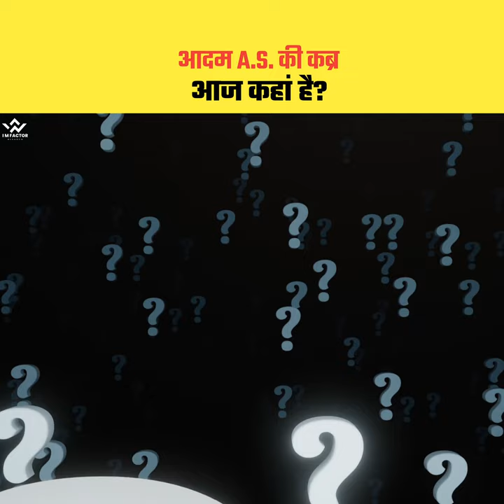आदम A.S की कब्र आज कहां है? Real Story Of Hazrat Adam A.S's Grave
SEO

shorts facts
shorts video
facts short
shorts facts
imfactor
facts
facts video
interesting facts
amazing fact
Hazrat Adam ki kabar
grave of Hazrat Adam
Hazrat Adam ki mazar
history of Hazrat Adam alaihissalam